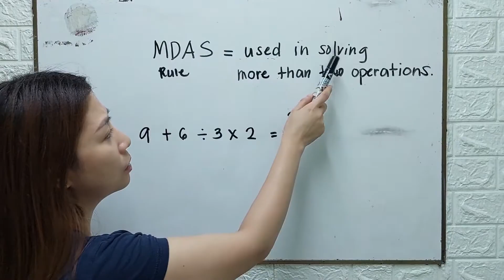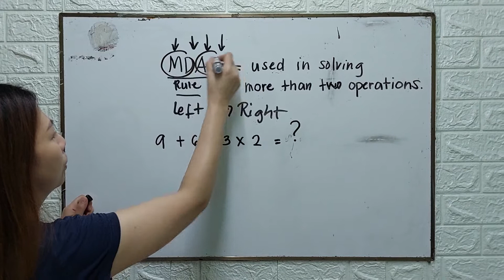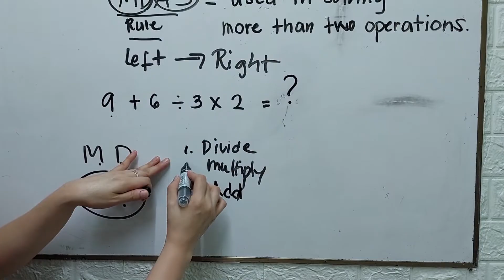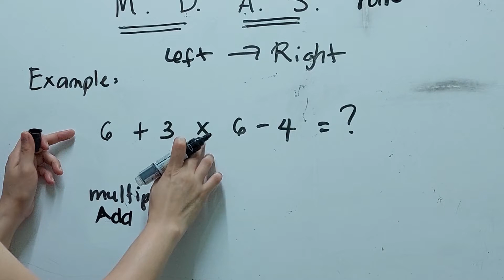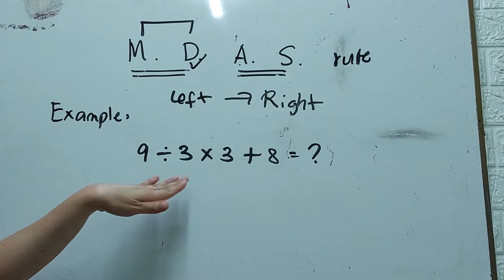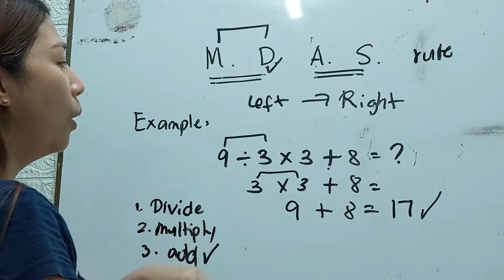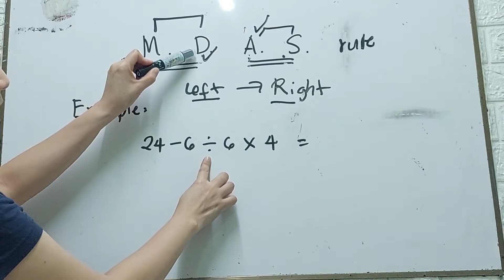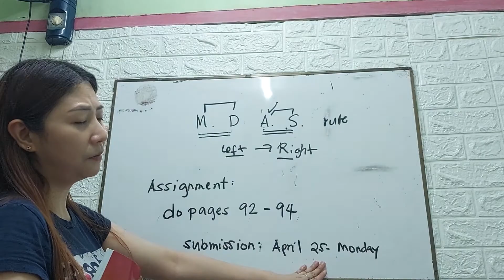Grade 4 - MDAS Rule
Karis Students - Grade4